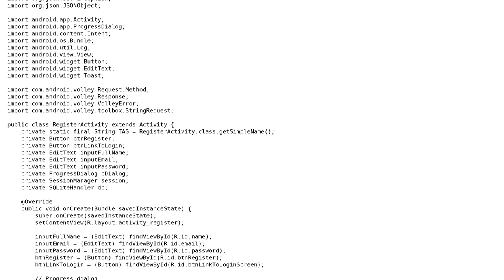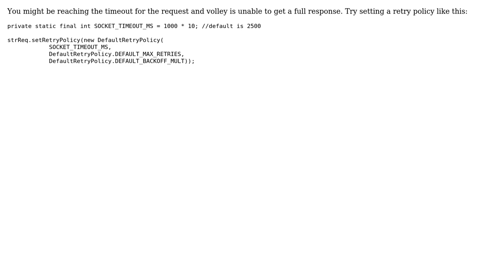Failed registration with a null volley error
With thanks & praise to God, and with thanks to the many people who have made this project possible! | Content (except music & images) licensed under CC BY-SA | Music | Images & others | With thanks to user Rodrigo Direito user Jeffrey Nyauke and the Stack Exchange Network Trademarks are property of their respective owners. You are responsible for your own actions.